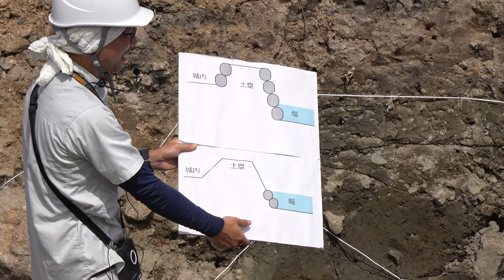田辺城の虎口遺構が出土！②/３ ～発掘調査の現地説明会～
京都府舞鶴市にある田辺城跡の発掘調査で、築城時に大手門があったと伝わる本丸南側に虎口(こぐち/城の出入り口)の一部が発見され、現地説明会に100人を超える歴史ファンが集いました。

田辺城は、天正10年6月2日(ユリウス暦1582年6月21日/グレゴリオ暦7月1日)の本能寺の変後、隠居した細川幽斎(長岡藤孝)の居城として築城されました。

慶長5年9月15日(グレグリオ暦1600年10月21日)の関ヶ原の戦いで、細川家の当主 忠興は徳川家康の東軍に加勢しました。
隠居していた幽斎は、有力守護大名 一色氏の丹後を攻略する拠点の宮津城では西軍の攻勢を防げないと考え、宮津城を焼き払い、田辺城に入城して5百人の兵で西軍15千人を迎え撃ちました。
［慶長5年7月19日(同1600年8月27日)～9月6日(同10月12日)］
幽斎は｢古今伝授の書｣が焼失することを恐れ、後陽成天皇に献上したところ、幽斎の戦死を憂いた後陽成天皇の仲介で西軍は攻撃をやめ、開城が実現しました。

田辺城は、細川氏･京極氏･牧野氏の居城となり、1873(明治6)年の廃城令後に本丸付近が舞鶴公園となりました。
尚、舞鶴市の地名は田辺城の別名｢舞鶴(ぶかく)城｣に由来します。